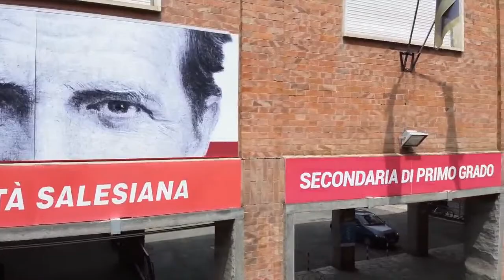L'Agnelli incontra Fabio Geda ed Enaiatollah Akbari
Sabato 17 aprile, dalle ore 10 alle ore 11.30, Fabio Geda ed Enaiatollah Akbari incontreranno i ragazzi delle superiori dell’Istituto Agnelli per discutere del loro ultimo libro “Storia di un figlio. Andata e ritorno”, edito da Baldini+Castoldi. L’evento sarà trasmesso in diretta YouTube, per permettere non solo agli studenti ma anche alle famiglie e agli interessati di poter seguire il dibattito. L’incontro, organizzato dal Dipartimento di Lettere, costituisce la seconda parte di un percorso annuale di cittadinanza sulla migrazione, iniziato in autunno con la preziosa testimonianza di impegno civile, umanità e coraggio del dottore ed europarlamentare Pietro Bartolo.

Nel 2010 usciva in Italia “Nel mare ci sono i coccodrilli”, racconto a quattro mani della vera odissea di Akbari, dalla fuga dall’Afghanistan fino all’arrivo nella nostra penisola. Il libro divenne subito un bestseller in Italia e fu tradotto in 32 paesi, ottenendo un grande successo di pubblico e di critica. In occasione del decimo anniversario del loro primo lavoro insieme, i due autori hanno deciso di aggiungere un secondo capitolo della storia di Enaiatollah: il ricongiungimento con la sorella e il fratello, il nuovo ruolo di zio, l’incontro con Fazila, con la quale nascerà una tenera storia d’amore e convolerà a nozze, la vita in Italia. Non solo luci, però: tra le tante ombre, un lutto inaspettato e la difficile situazione degli hazara, l'etnia a cui appartiene Akbari vittima di un vero e proprio genocidio negli ultimi anni.